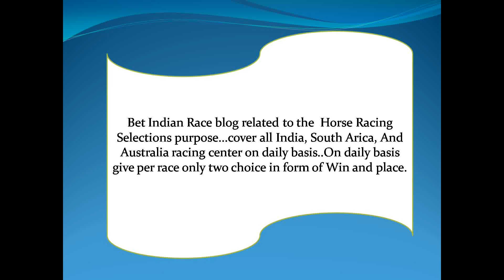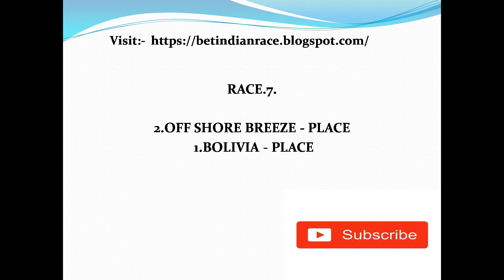Ooty Race Tips 30/04/2021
Bet indian race blog related to the Indian Horse racing selections purpose...cover all indian racing center on daily basis..On daily basis give per race only two choice in form of Win and place.